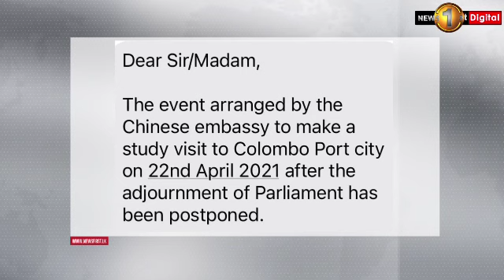SJB questions the right of the Chinese Embassy to organize Port City visit for MPs